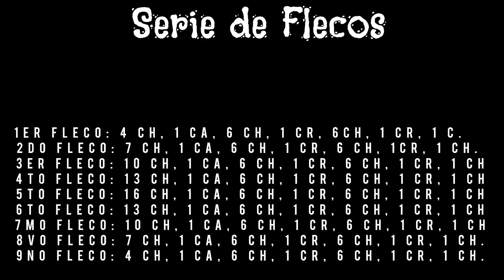BISUTERIA FACIL PASO A PASO Arete Nativo Multicolor mostacillas cristal y canutillos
gracias por el apoyo que me has brindado seguimos aprendiendo este hermoso arte de la bisuteria espero les guste el contenido y si te gusta te invito a suscribirte darle like y compartir tambien te invito a seguirme en instagram @davidyyuny
el material utilizado para este video lo puedes conseguir en AliExpress aliexpress y en hobby lobby hobbylobby y en walmart